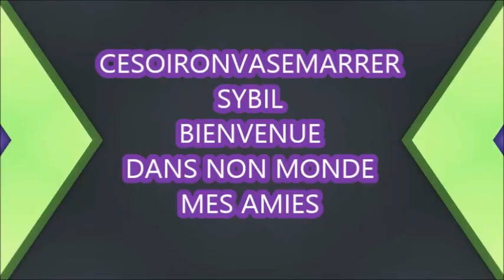CONCOURS HAUL ACTION¨ET AUTRES BIIENTÔT 500 ABONNEES CONCOURS CLOTURÉ LE 15 AOUT 2017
Mes choubidoux une fois  atteint les 400 abonnées   le concours commencera A l'allure ou je monte je pense qu on aura les 400 en septembre.Résultat mi septembre
Le règlement est simple il ne faut pas écrire en commentaire concours ou je participe par contre dites moi en commentaire  ce que vous voudriez  que je fasse comme vidéo ou les videos que vous preferez.
avec en objet: CONCOURS 2 et votre pseudo youtube.
Le tirage se fera donc en septembre